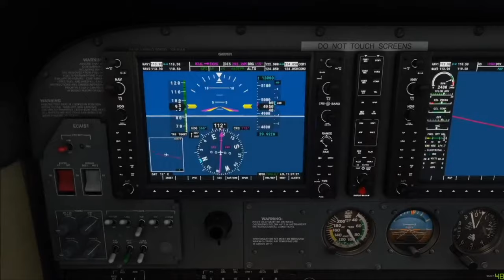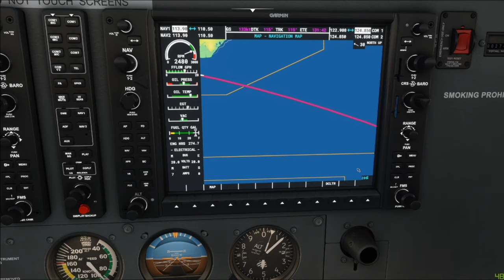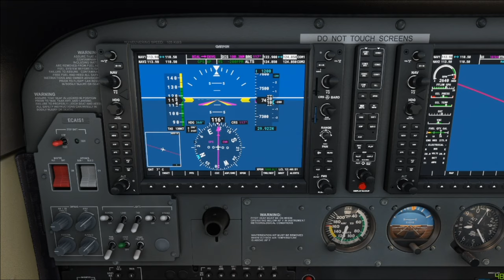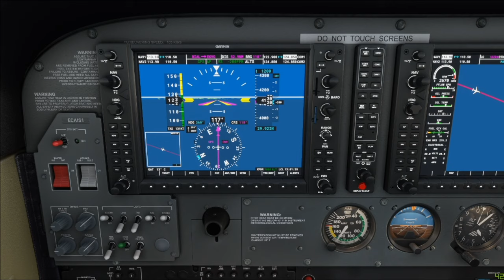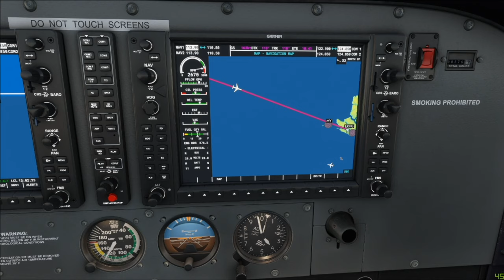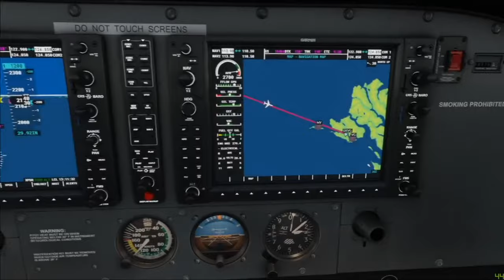Día 109 - La Vuelta al Mundo. Islandia - Islas Feroe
Dando la vuelta al mundo en una Cessna 172. 119 etapas y más de 60 países.